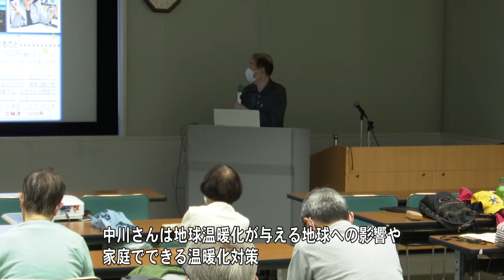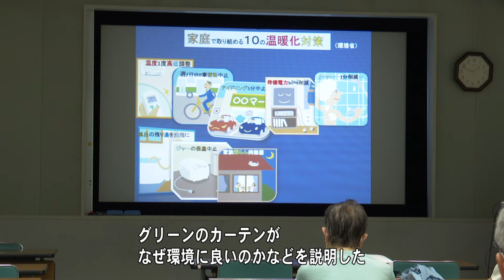まちのできごと:令和３年度グリーンのカーテン普及促進講座 R3.6.1